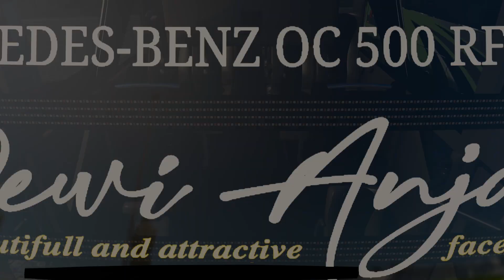Pandawa 87 "Dewi Anjani" Full Ngeblong di TOL Trans Jawa | ETS 2 Indonesia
Halo Semua!! 👋

List Mod Yang Dipakai :

• Bus : EP 3 UNIMods, Edit by Mas Hamdan Rahmatullah | $+$
• Skin Pack KLMB by Mas Fahrizal Nur Ulinnuha | $
• Sound Pack PWW, Update by Mas Medy Widjanarko l $+$
• Telolet Basuri Pack by Mas Medy Widjanarko | $
• Mod Acc by Mas Daffa Aditya & Fathu Aziz | $+$
• LED Lights by Mas Ahmad Alvin | $
• Map : NJIR x JRR by Mas Reza Fahlevi & Mas Septian M. Ridwan | F
• Graphic : Fael Environment by Rafael BC | F
• Traffic : Complete Edition by Mas Yuli Indrayana | $

Ket :
• F : Gratis
• $ : Berbayar
• L.G : Limited Grup
• F.U : Free User
• PVT : Private

Direct Link :

• Bus
[Base]

• Sound
[Base]

My Spec :

• 8GB RAM (single channel)
• 512GB SSD

Supporting Software :

• Screen Recording : Bandicam
• Video Editing : Premiere Pro CC 2019
• Thumbnail Editing : PicsArt